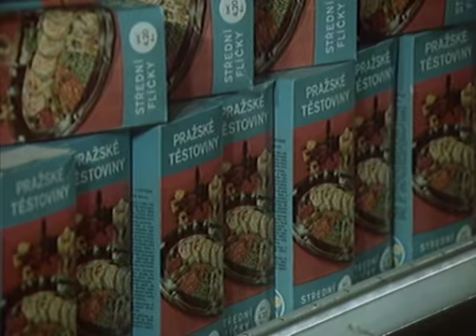Nők a pult mögött (9. rész: Szeptember - Az üvegesnéni kalandja / Žena za pultem)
A film története egy élelmiszerbolt mindennapjait mutatja be a 70-es évek Csehszlovákiájában, ahol fontos a barátság, az emberség és az emberek közötti kapcsolat. A film főszereplője Anna Holubová (Jiřina Švorcová). A frissen elvált Anna egy nagy áruházban kezd el dolgozni, ahol hamar megismerkedik a kollégákkal és elnyeri a dolgozók szimpátiáját is.

A Nők a pult mögött (Žena za pultem) egy 1977-ben készült csehszlovák filmsorozat. A filmsorozat 12 részből áll.